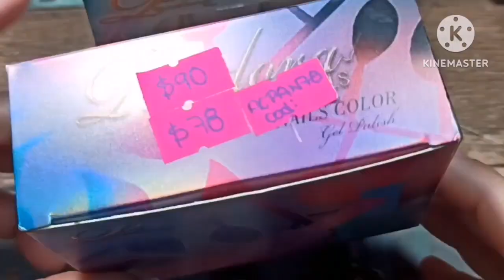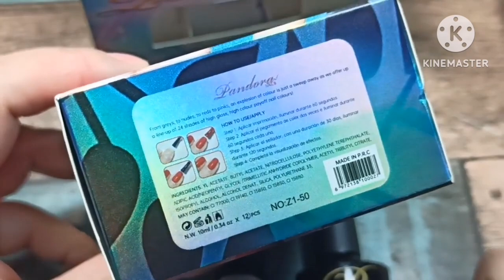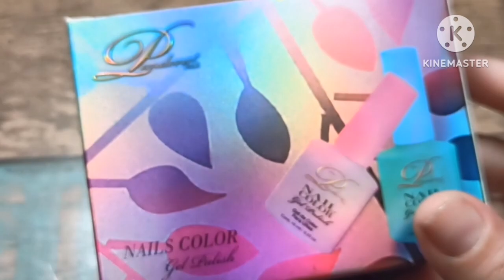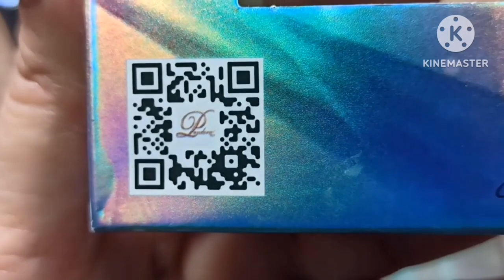PANDORA lanzamiento exclusivo de nueva marca GEL para UÑAS con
ACINOREVNAILSDI

como yo gana dinero por comprar en internet (shein, Aliexpress, shoppe, Amazon, walmart, coppel y muchas mas)registrate y empieza a recibir cash back

mi Facebook